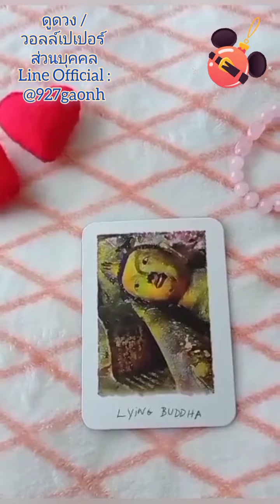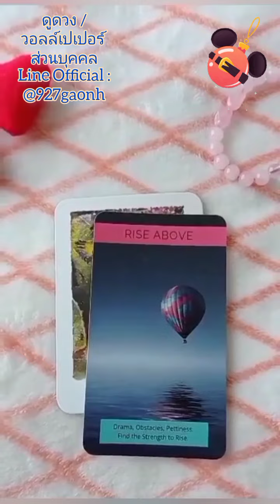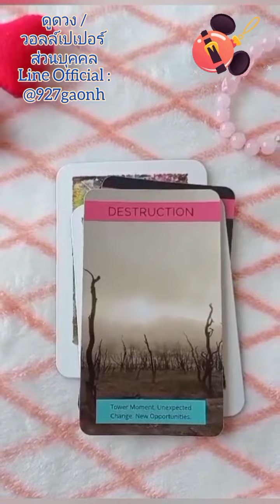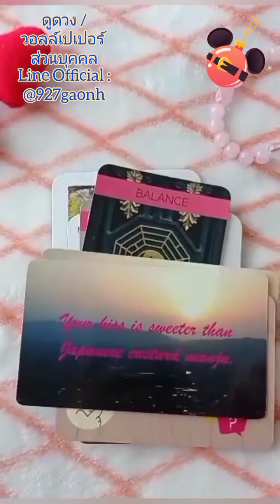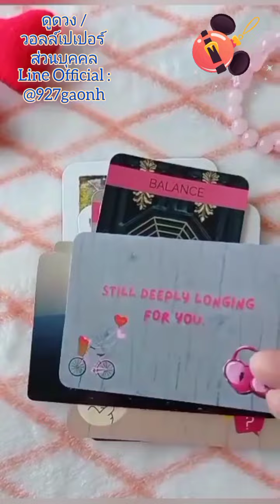Random : มาเช็คความรู้สึกของเค้าที่มีต่อคุณตอนนี้กันดีกว่า ☺️💝💐🥳💖🌷🤩💗🌸🥰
Song : Daisy
Artist : Philip E Morris

Song : Sycamore Tree
(From InShot Application)